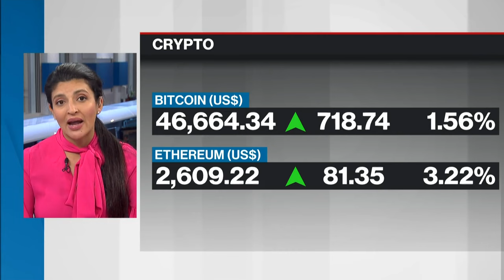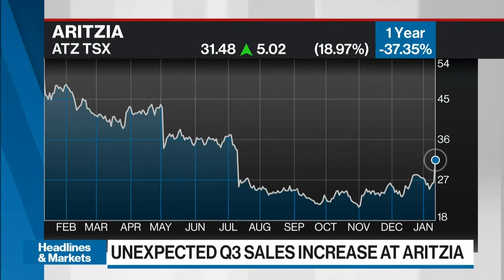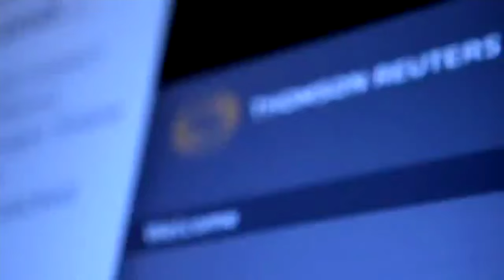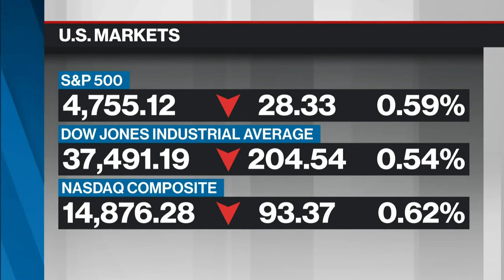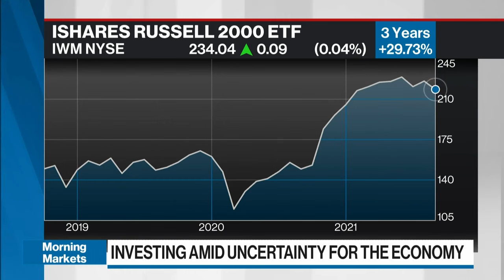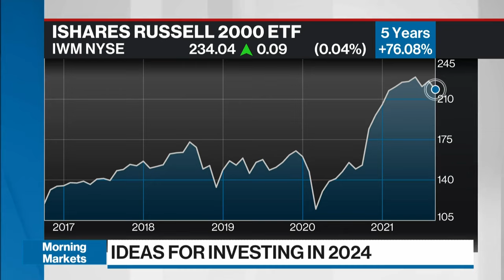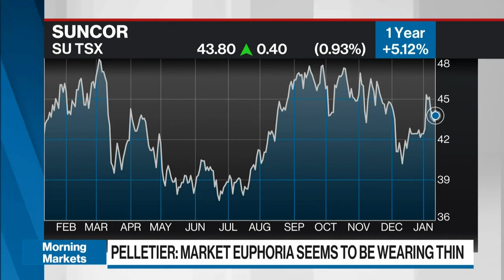Investors seem to be shrugging off rapidly increasing global geopolitical risks: portfolio manager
Should geopolitical risks worsen, shipping costs go up and oil specs capitulate and cover their shorts, and this could mean the Fed doesn’t deliver on the 6 to 7 cuts investors in the segment are expecting, says Martin Pelletier, senior portfolio manager for Trivest Wealth at Wellington-Altus Private Counsel.